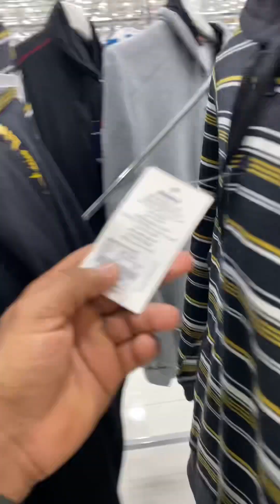Bahrain Mall | Shopping In Bahrain| Bahrain Youtube Atrium Mall Bahrain | Janabiyah😇😇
We post videos all about Bahrain.
The Kingdom Of Bahrain.
Atrium Mall | Bahrain Shopping Mall | BahrainKids Palace at Atrium mall || Saar || Indoor playground || Bahrain...
Rishijcreations